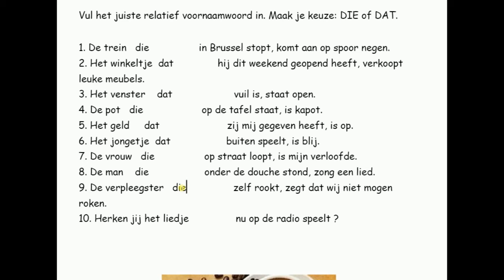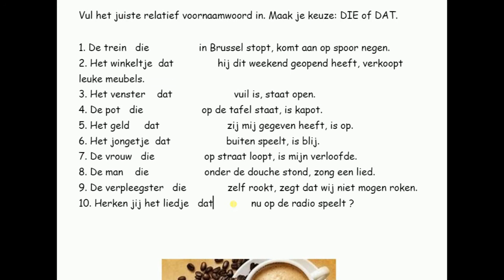Relatieve pronomen oefening 1 (B1)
Dit is een oefening op B1 niveau op de relatieve pronomen, de relatieve voornaamwoorden.
Kan jij deze oefening maken?
Heb je er problemen mee of is het moeilijk?
Stel je vragen hieronder. Ik help je graag.

°°°Take your Flemish to the next level °°°
Did this video help you? Then chip in to support my coffee addiction!

Learn a language, it is fun.

If you are interested in learning Finnish, take a look at my Finnish channel.